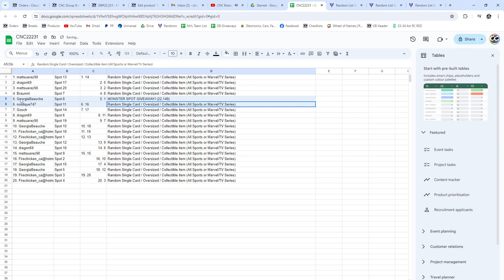Group Break Monster Spot Hockey Chancer Break - CNC GB #22,231